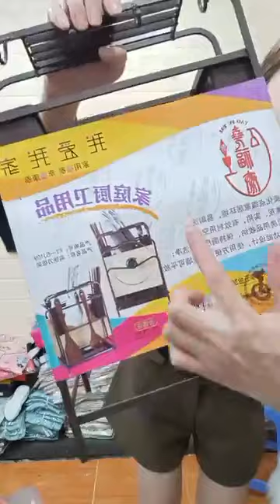Nhà mình còn gì đâu ｜ By Trang Đức Chuyên quần áo trẻ em cao cấp